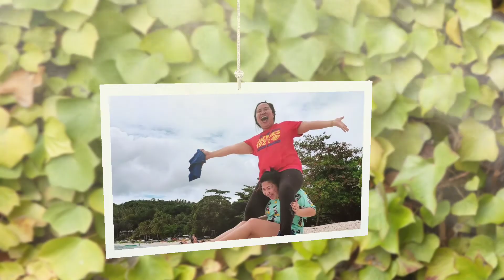BOUNDARY OF SAMAL ISLAND | FIRST 2021 ESCAPED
I AM  FROM DAVAO
AND I DECIDED TO JOIN MY SISTER'S COMPANY TOGETHER WITH HER HUSBAND AND CHILDREN.
SINCE TAGA SAMAL SILA.
NAA SILA BALAY DIDTO SO DIDTO PUD KO NAG STAY FOR 2 NIGHTS.

I STAYED FOR 3DAYS(JANUARY 1-3,2021) IT'S A LONG HOLIDAY.
NAGPALIHI UG PAGKALAAGAN SA 2021.

BAWAL PASUDLAN ANG MGA BEACH SA SAMAL THAT TIME .PERO TUNGOD NAA MI KAILA NA TAGA SAMAL JUD . DIDTO SILA SA PINAKA DULO MALIGO UG DAGAT WHICH IS MAKA EXCITED KAY FIRST TIME NAKO.

KANA AKONG FRIEND NA SI AMELYN KAY TAGA SAMAL PUD NA SIYA SO GIUBAN PUD NAMO SIYA .MAO APIL SIYA SA VIDEO .HAHAHA

HABANG PAADTO NA MI SA PLACE , ANG GAMIT NAMO NA SAKYANAN KAI DILI KASAKA TUNGOD GUBA ANG TURBO NIYA . MAO TONG TABANG UG TULAK .(ADVENTURE DIAY INYO GUSTO HA! HAHAHA)

BUT EVEN IF NAG STRUGGLE MI PAADTO UG PAULI .WORTH IT KAAYO ANG PLACE.
AS YOU CAN SEE SA VIDEO.

SUPER NICE ,CLEAN, FRESH AIR ETC.
MAKA WALA SA PROBLEMA . HAHA
PROBLEMATIC KA GIRL?! 🤣

HOPE YOU LIKE OUR VIDEO GUYS!!